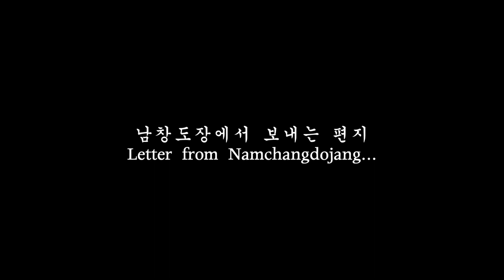전세계 태권도인에게 보내는 남창도장 강신철 관장의 편지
코로나 19로 고통 받고 있는 태권도인에게 보내는 편지
Letters for all Taekwondo family stuffering from COVID-19